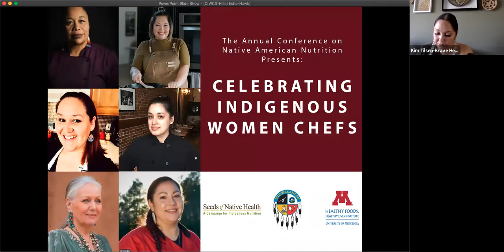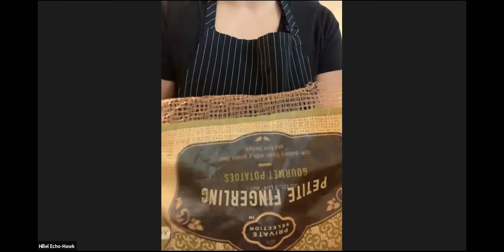Celebrating Indigenous Women Chefs: Hillel Echo-Hawk (Pawnee and Athabaskan)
The Annual Conference on Native American Nutrition is excited to announce "Celebrating Indigenous Women Chefs". This first of its kind webinar series highlights the culinary expertise of Indigenous women through six LIVE cooking demonstrations. Join us each month as the featured guest chefs share their skills, knowledge, wisdom, and recipes.

Presenter Bio:
Hillel Echo-Hawk (Pawnee and Athabaskan) was born and raised in the interior of Alaska, around the Athabaskan village of Mentasta-home to the matriarchal chief and subsistence rights activist, Katie John. Watching John and other Indigenous Peoples fight for food sovereignty, as well as seeing her mother strive to make healthy, home-cooked meals for her and her six siblings has given Hillel a unique and important perspective on diet and wellness. Hillel has a passion for local, ethically sourced, and sustainable foods, all through an Indigenous lens and perspective. Echo-Hawk is dedicated to the food sovereignty of Native peoples and is committed to empowering all Indigenous Peoples by increasing knowledge of an access to traditional diets and foods. Hillel believes that food should feed not only the body, but the spirit and midshipmen's of the community. After receiving her Bachelor's degree in Culinary Arts from Seattle Central College, Echo-Hawk has been working as a cook in some of Seattle's most innovative and popular restaurants for several years. She has also worked as a private chef, catering various events from the local Native non-profits and Native community events with pre-colonial, Indigenous meals. Hillel is a sister, aunt, daughter, and active member of her community.

April 2021 featured Chef Hillel Echo-Hawk will provide a culinary demonstration. Guest Chef Kim Tilsen-Brave Heart (Oglala Lakota) will join Hillel in a conversation on cuisine and culture.